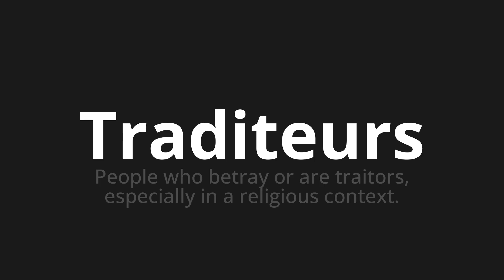How to pronounce Traditeurs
Master the Pronunciation of 'Traditeurs Which Means Travities' - which means : People who Betray or Are Treatments, Especially in a Religious Context. 📝 with @BaguettePronunciation 🎓🗣️ - [Your Guide to French]

Learn to pronounce 'Traditeurs' perfectly in French with our easy and engaging tutorial by @BaguettePronunciation! 📖📽️ In this comprehensive video, we provide you with native speaker examples 🗣️👂 and phonetic breakdowns 🎵 to ensure you get the pronunciation just right.

How to say Traitors in French